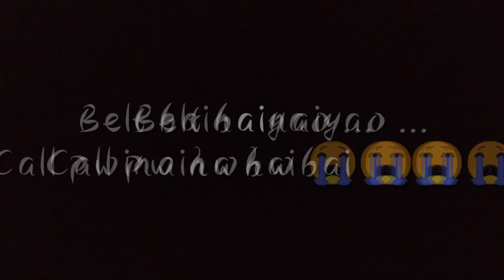Sunday Market Swapangaon || Once in a week Market || Udalguri (BTR) Assam || Bodo Vlog #6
Hlo everyone guys.

The name of this market is Goodli Bazar Swapangaon.

First of all video quality is not so good coz I hv no DSLR n so. on..

Hope you enjoyed a little guys .
Support me Guys so that I could bring more videos with good content .

Hello. Lwgwpwr asa kalamdg boibw mwjangwinw dg. Nwngthang mwnkwo arwbao agni Channel ao boraibaonai jabai...

Be hathai ni nma nw jadg Goodli Bazar ba Sanseari Hathai boroao arw na .
So lwgwpwr .Agni video kou mwjang mwndg ba like kmna hw arw Share bw kalam guys lwgwpwrnw.

Onnanwi support kalam 🙏

Gwjwntwng..🙏🙏🙏